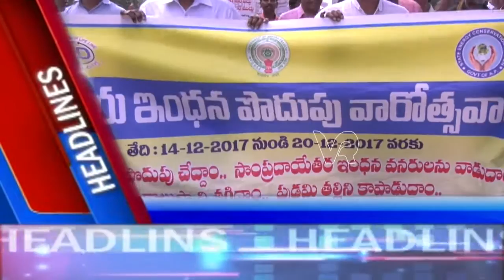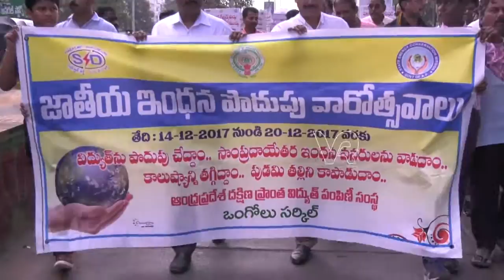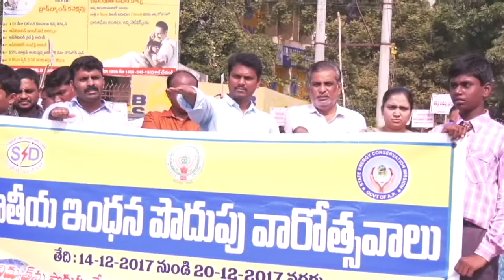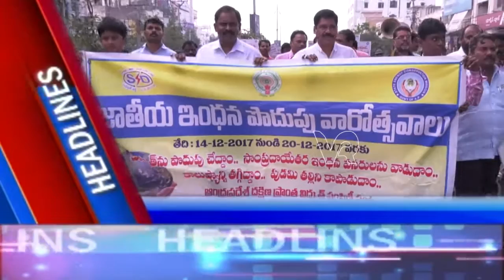News 16- 12- 2017